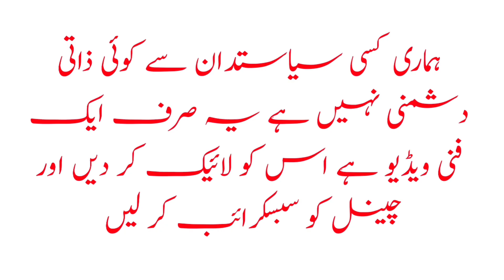Imran Khan Bakra Funny Video | eid ul aza funny video | eid ul adha 2022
Must Watch New Trending Vairal Funny Video 2023,Best Comedy in 2023,Top Funny Video,New Entertainment Top Funny Video,funny 2023, Imran Khan Bakra Funny Video | eid ul aza funny video | eid ul adha 2022

This video is made to make you laugh Bakra Eid Funny Video eid ul adha 2022 date